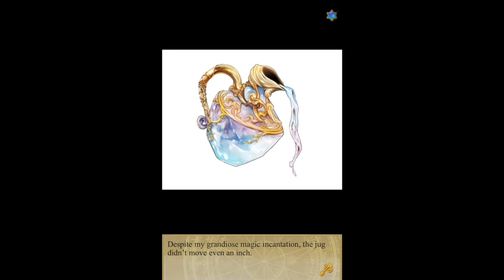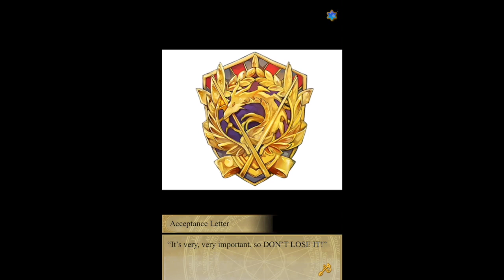Wizardess Heart Prologue Fandub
Want to be part of the voice acting team?

The name for the MC was changed from Liz to Icy, as when we were recording we did not know how to change the name so we just left it as it was! I wanted the MC's voice to sound young and have a higher-pitch, also sounding a bit naive and optimistic sounding! So we went with this voice type for the rest of the game of season 1-6! If you do not like the voice for the MC, please keep in mind that ANYONE can voice her, because we are ALL mc in a way :) So really there's no way she should or shouldn't sound! Also, there are some errors with syncing... This was entirely our fault because when recording, we took a little too long for the text...

We hope that you enjoyed and would please spread the word about our channel!

★ Acceptance Letter: Shakacien

We are in need of editors, artists, and more so if you are interested here is an application form! (You do not need editing access to submit this form! It should work just fine :)

Want a chance to help choose the next route we will dub? Please vote here! (You do not need editing access to submit this form! It should work just fine :)

A HUGE thank you to all of the people who voted on the next route choice!

Sparkly6262, Sam (SSSMJSJR), Xadinazor, Alyssa:), Shadow T., Spice, Pushu OwO, AkiAkane, Koda Austin, Souliasora, Lelouch, Adri, Luna Chan The Joker, Tessa V., Gabbles Nation, and all of our anonymous users!

Thank you so much to NTT Solmare for allowing us to fandub their game! Please support the official release!
WizardessHeart /Shall we date? by NTT Solmare